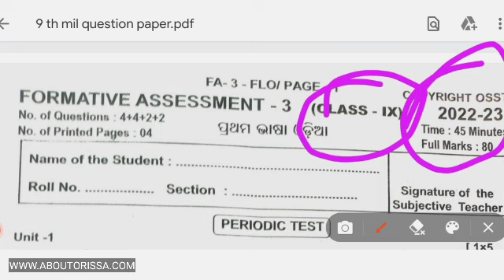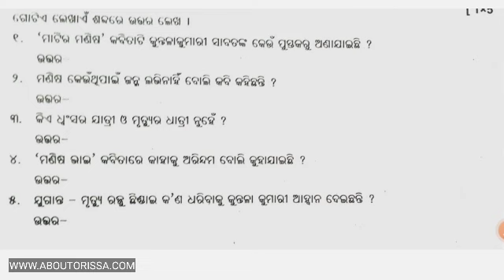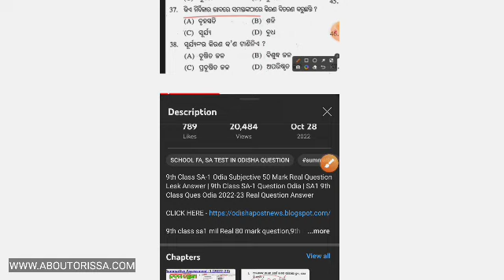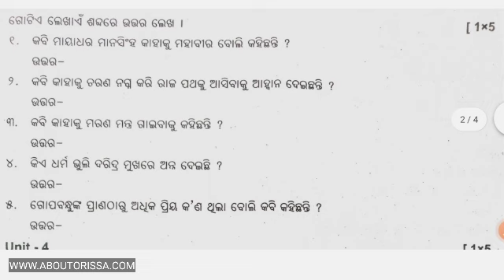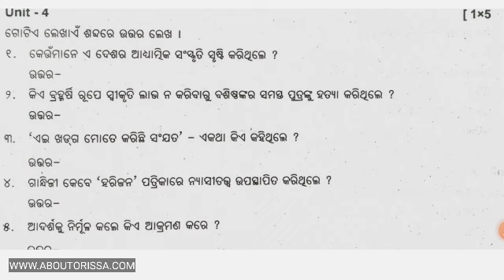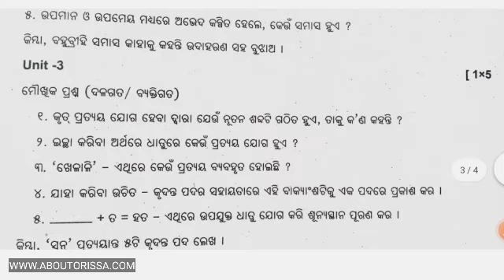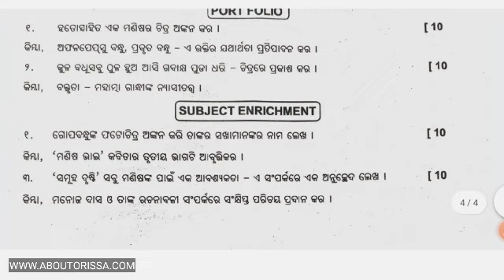FA3 Class 9 Odia Question Answer 2022-23 | 9th Class Fa3 Odia Real Ques 2022 Answer 2022 23 fa3 Exam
9th fa3 question Odia paper 2022-23 | class 9th fa3 question answer | class 9 fa3 question answer 2022 fa3 exam question 2022 9th class Odia | fa3 exam question 2022 9th class

class 9 fa3 question Odia paper 2022-23
class 9 fa3 question paper 2022
fa3 exam question 2022 9th class Odia
fa3 exam question 2022 9th class
class 9 fa3 question answer 2022
9th class fa3 question paper 2022

0:00 9th Class FA3 Exam Question Paper 2022
0:45 Class 9 Fa3 Real Exam Question Paper 2022
4:30 9th Class Odia Fa3 Question Ans 2022